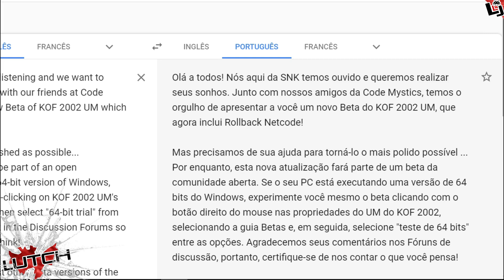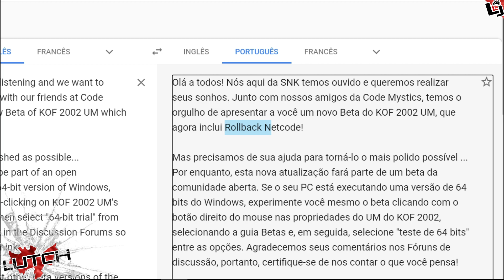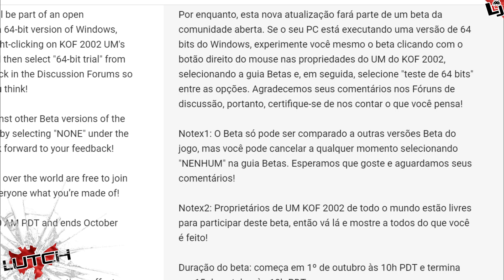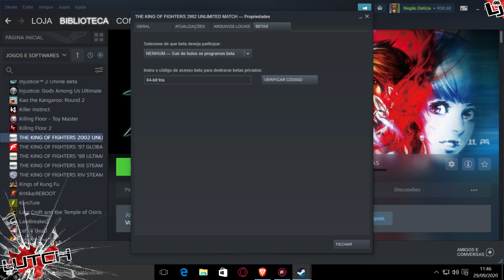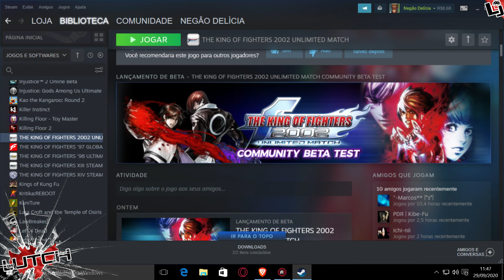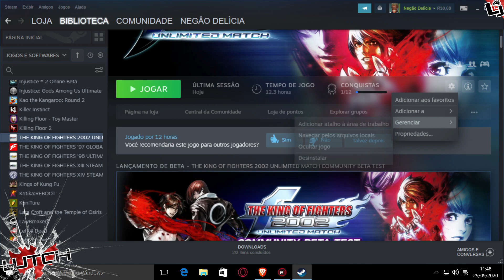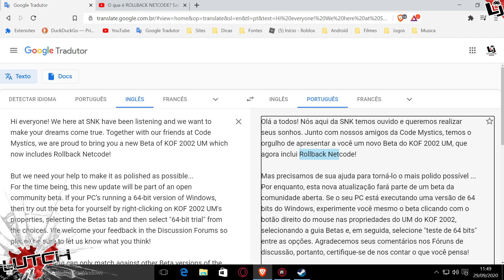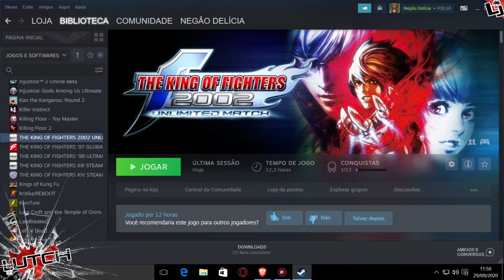KoF 2002 BETA TEST incluindo Rollback Netcode - Chagando dia 1 de Outubro. Ai sim SNK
Ótimas notícia para os fãs de KoF. Beta test de KoF 2002 UM com Rollback Netcode pra melhorar a experiência online no vs. Ai sim SNK

kof2002betatest kof #